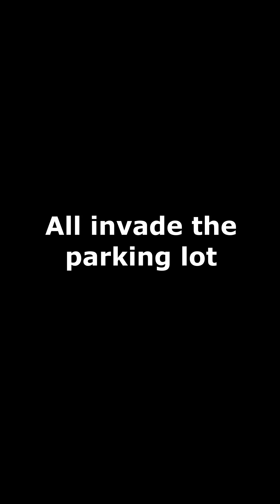Le Geese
Think of the annoying commentary as a beauty mark.